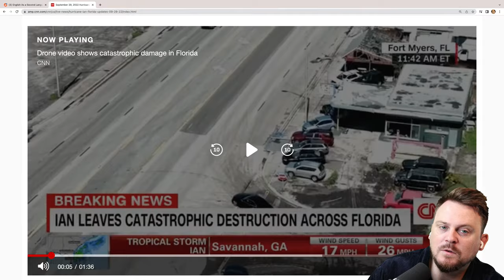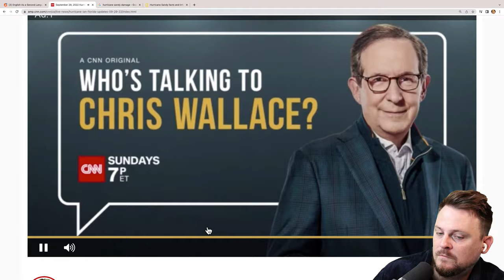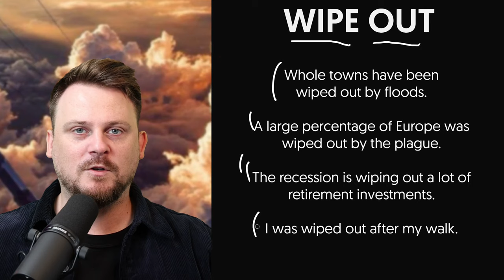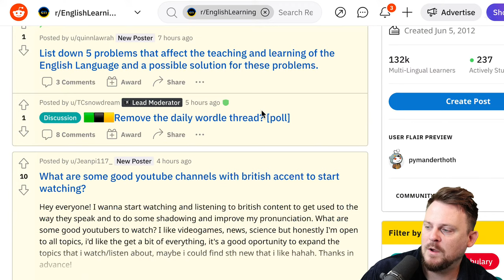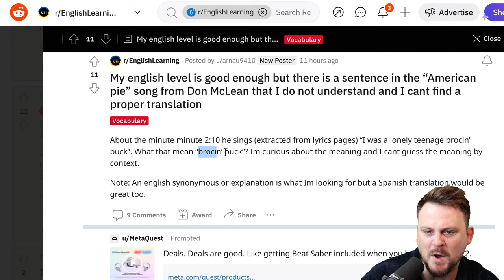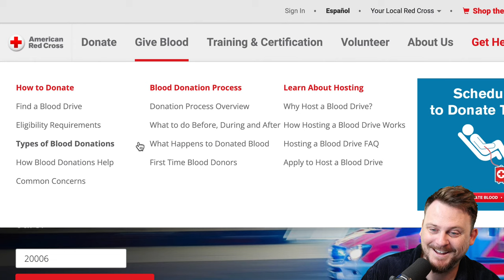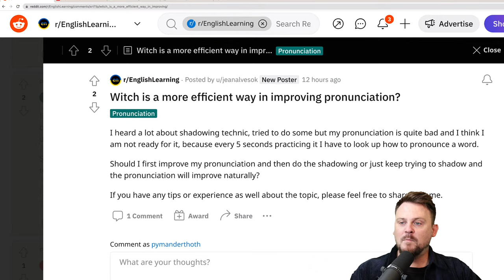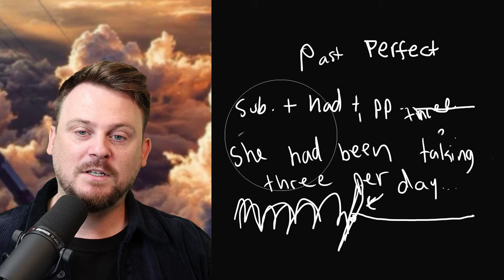🔴 Live from the Middle of a Hurricane | Cloud English